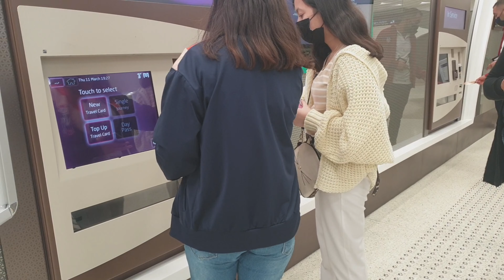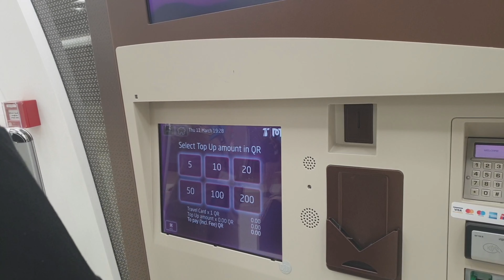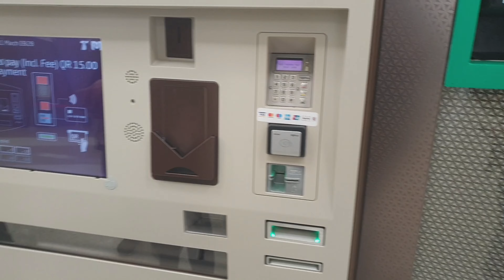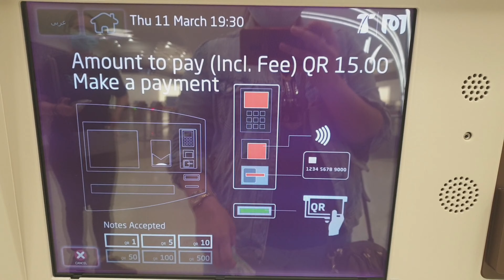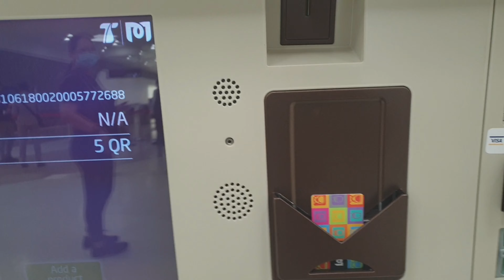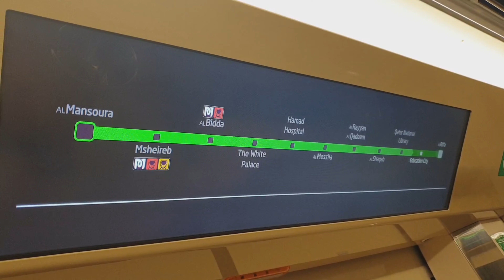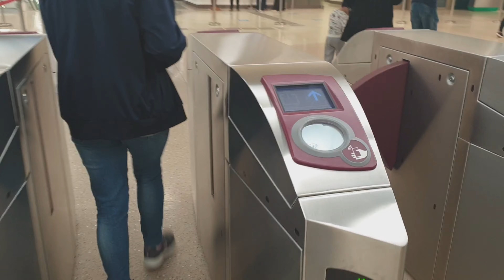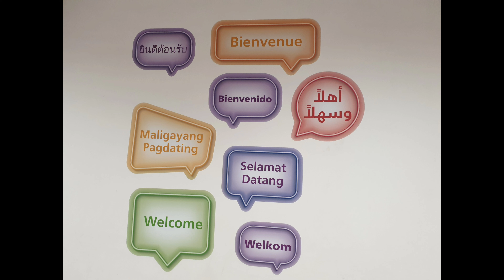Doha Metro Train Trip|Girls bonding|Portugal TeeVee